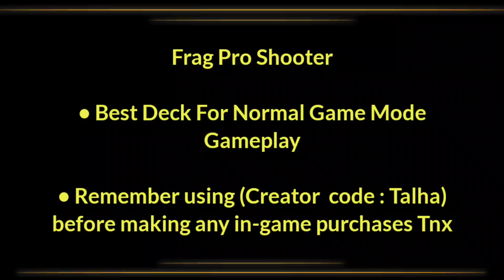Best Deck For Normal Game Mode Frag Pro Shooter !